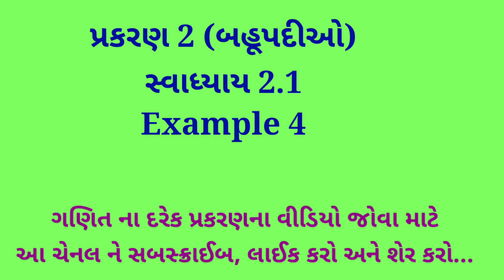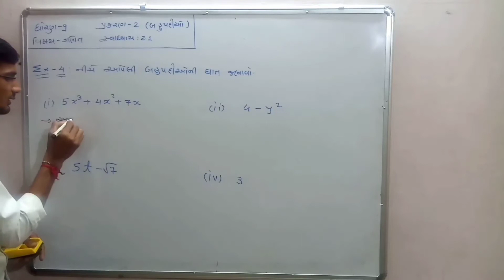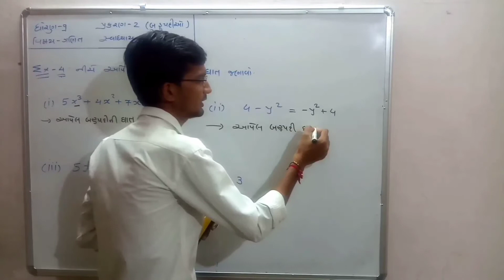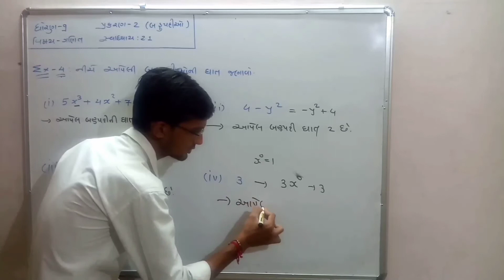Std 9 ગણિત (પ્રકરણ 2 બહૂપદી)( સ્વાધ્યાય 2.1 Exa.4)